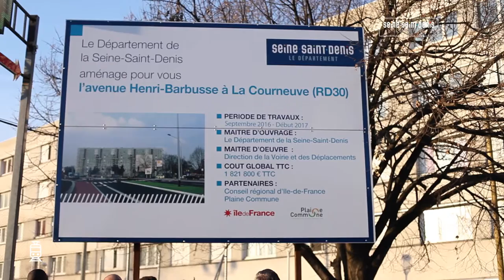Aménagement de l'Avenue Henri-Barbusse à La Courneuve (RD 30)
Depuis Septembre 2016, le Département aménage pour vous l'avenue Henri-Barbusse à La Courneuve (RD 30). Fin des travaux prévus pour le début de l'année 2017.